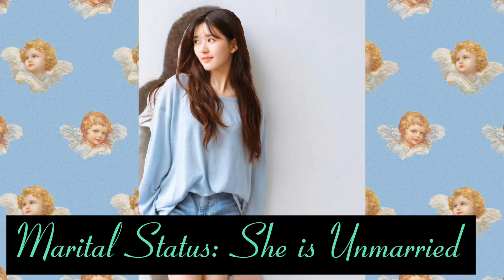Zhao Lusi Lifestyle 2023 ||Net Worth Dramas & Biography.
Zhao Lusi Lifestyle 2023, Boyfrien|| Family,Net Worth|| Dramas & Biography.

Desclaimer.